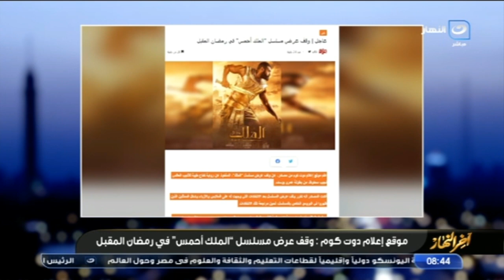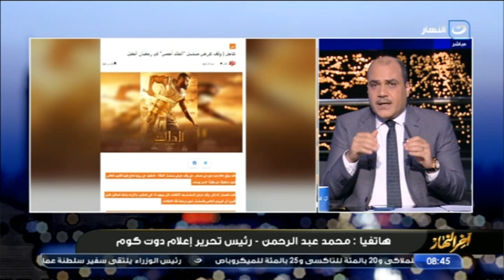آخر النهار | يكشف حقيقة وقف عرض مسلسل الملك في رمضان